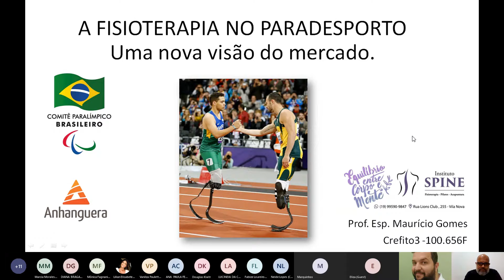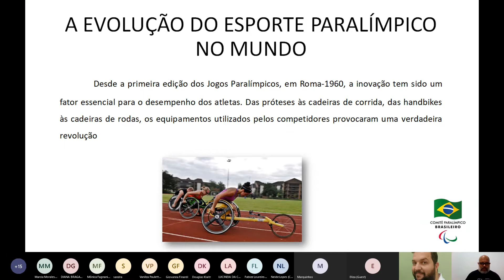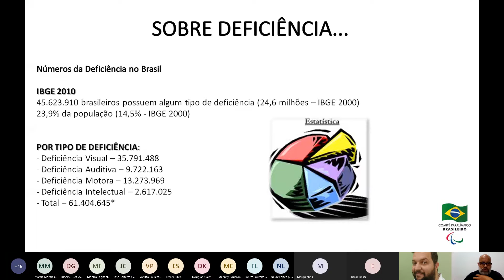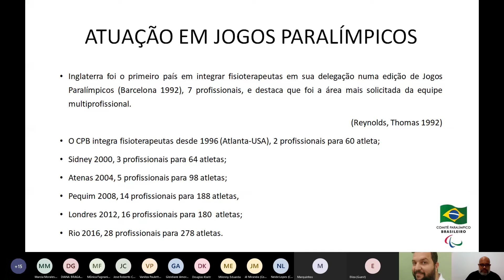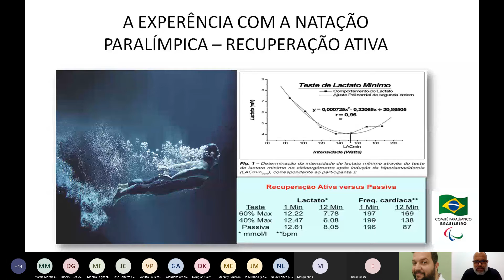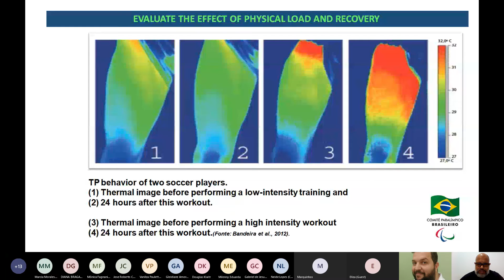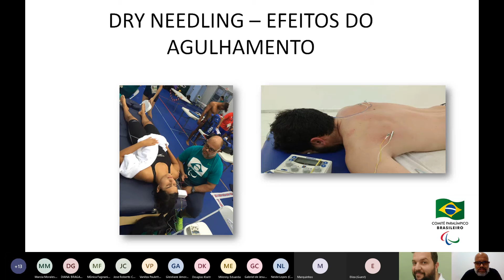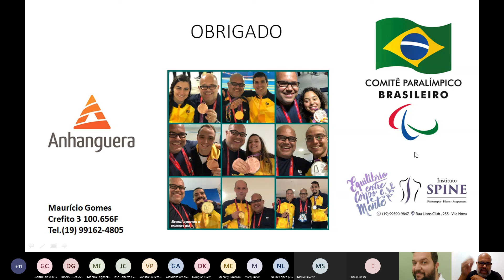XIV Semana Científica de Fisioterapia FAI - Dia 3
Palestra com o Dr. Maurício Gomes - Contexto da fisioterapia no esporte paraolímpico